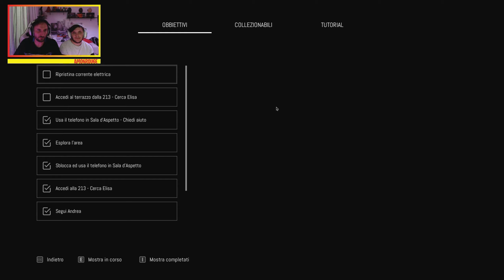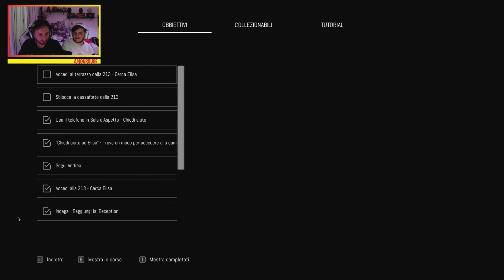I Primi Misteri - Remothered : Broken Porcelain ITA #3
E' arrivato il continuo di Remothered: Tormented Fathers!!!
Ecco a voi questo Stupendo e Magnifico Horror ricco di mistero che prende il nome di Remothered : Broken Porcelain!
Pronti per una nuova avventura tenebrosa e paurosa???
Allora si parte!